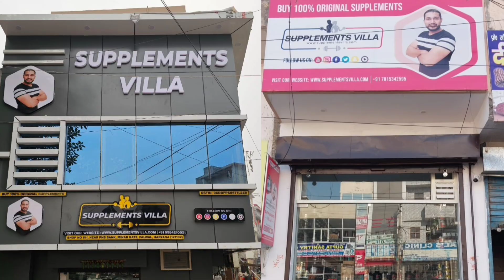2 इंच MUSCLE SIZE बढ़ाया बिना किसी नुकसान के | POWER PRO PROTEIN | MUSCEL BUILDING | BEFORE | AFTER